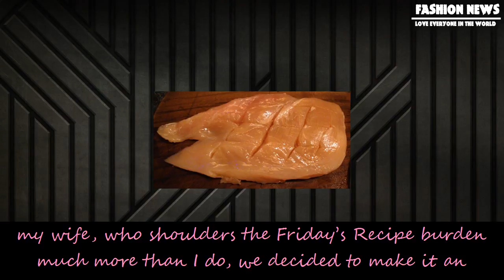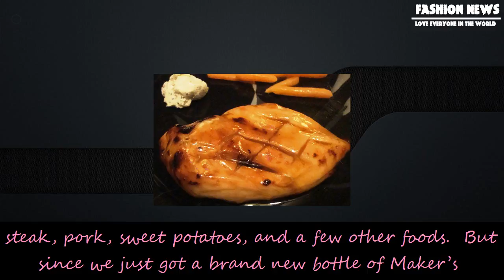[Fashion News] Friday’s recipe: sweet bourbon glazed chicken with maker’s mark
Friday’s recipe: sweet bourbon glazed chicken with maker’s mark